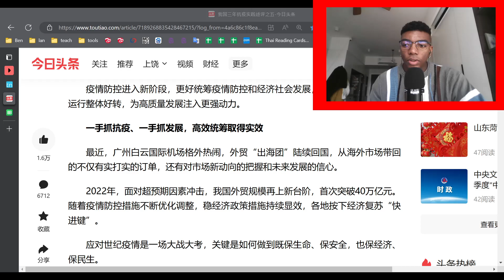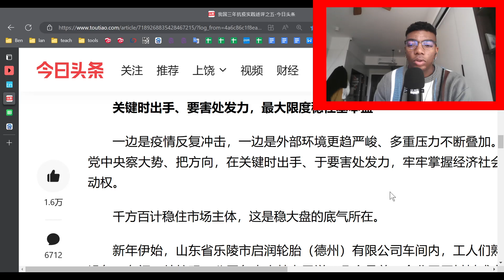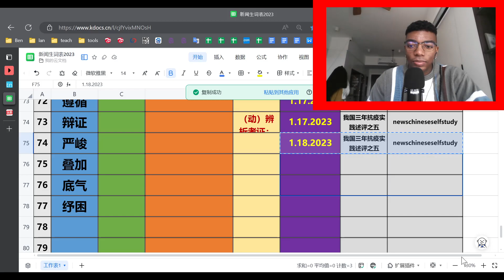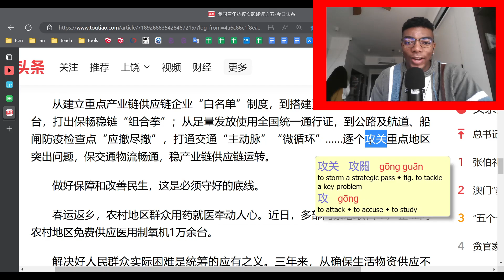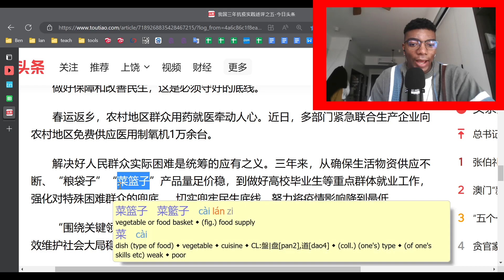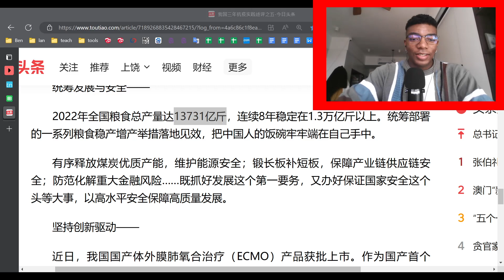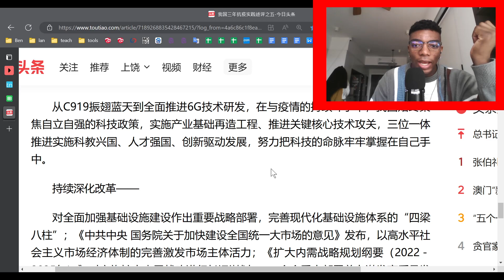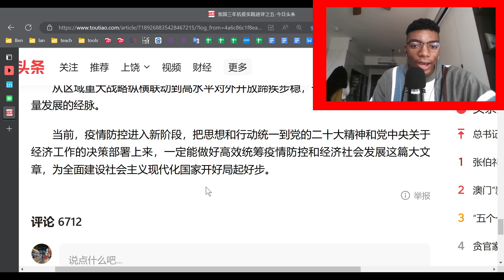新闻练习 #6 "我国三年抗疫实践述评之五" 1/18/23